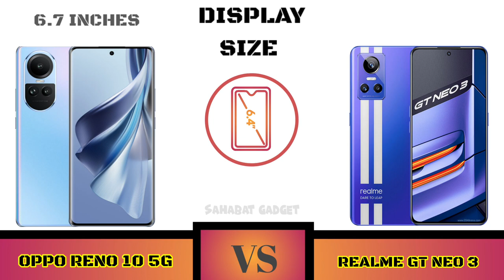Full Comparison Oppo Reno 10 5G VS Realme GT Neo 3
Halo Sahabat gadget welcome to Comparison Oppo Reno 10 5G Vs Realme GT Neo 3

Shopping Link 🔥📲👇
Oppo Reno 10 5G

Sahabat Gadget